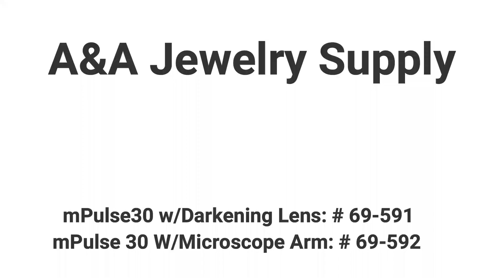Make Infinity Bracelets with an Orion Pulse Arc Welder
In this video we Make Infinity Bracelets with an Orion Pulse Arc Welder, the only solution for making permanent jewelry! Infinity bracelets or forever bracelets are the hot new trend and they can only be made with an Orion Pulse Arc (Micro TIG) welding system.